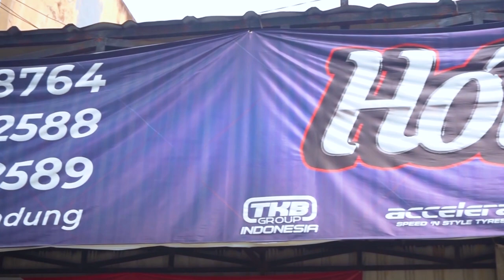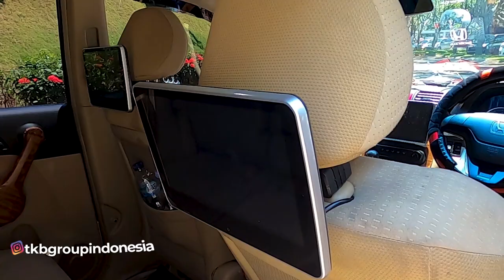Modifikasi CR-V Top Speed Sampai 180km/h. Masih Nyaman !